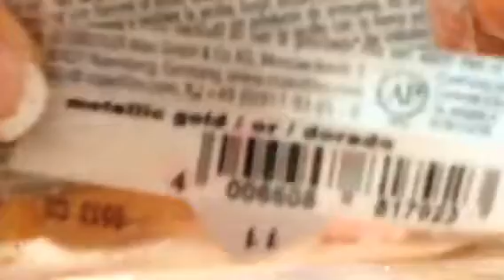Tuto fimo donut original